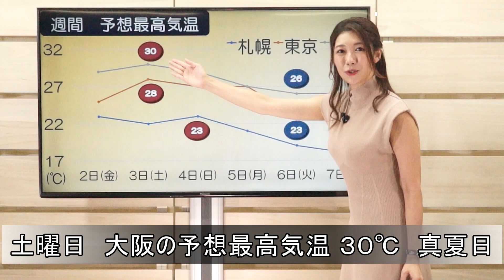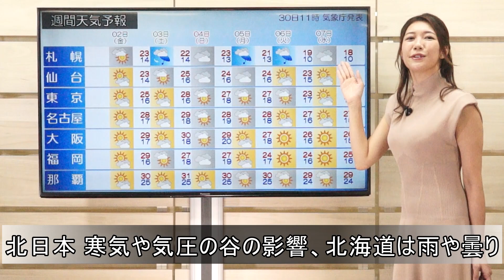衣替えのタイミングは？週末は気温上昇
2020年09月30日

明日から10月です。日に日に秋が深まっています。
ただ、週末にかけては、日中の気温がぐっと上がるところありそうなんです。
こちらは、この先の予想最高気温のグラフなんですが、西日本は、この先も、
27度前後の日が続く見込みです。ただ、土曜日の大阪の予想最高気温は、30度と、真夏日の予想です。
そして、東京も、このところ薄手の長袖の洋服で過ごしやすくなってきたんですが、
土曜日は、28度まで上がる見込みです。週末は、半袖の洋服が昼間は活躍しそうな陽気となりそうです。
そして北日本ですが、このところ、この時期としては暖かい日が続いています。
ただ週明けの月曜日以降になると、季節がぐっと進んできそうで、
日中の気温は20度を下回り、肌寒くなりそうです。
衣替えをお考えの方は、週末にかけては、夏物は少しだけ残しておくと安心かと思います。では、明日の全国の天気です。
まず予想天気図から見ていきましょう。明日は、気圧の谷の影響で関東から北日本すっきりしない天気となりそうです。
お天気マークで見ていきましょう。
西日本は秋晴れとなりそうです。一方で、関東地方は、明日の午前中を中心に雨となり、東京は、朝からあまり気温が上がりません。
予想最高気温２１度と、明日は暖かい羽織りものがあると安心でしょう。
そして、北陸から北日本にかけても、すっきりしない天気となりそうです。
特に、北日本の日本海側は、午後は雷雨に注意をして下さい。
では、この先の全国の天気です。
西日本から関東甲信地方は、秋晴れの天気が続きそうです。
そして、北日本は、寒気や気圧の谷の影響を受けて周期的に天気が変わりそうです。
特に北海道は雨や曇りの天気続きそうです。